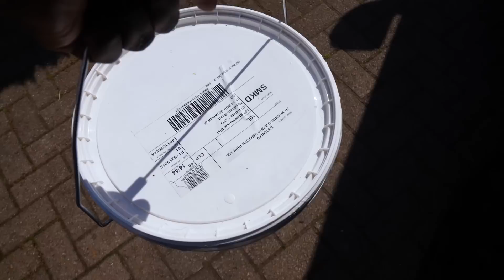Tekkerz Kid JR Destroyed The New Real Madrid Kit!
Tekkerz Kid and Tekkerz Kid Jr attempt to destroy a brand new Real Madrid Kit.